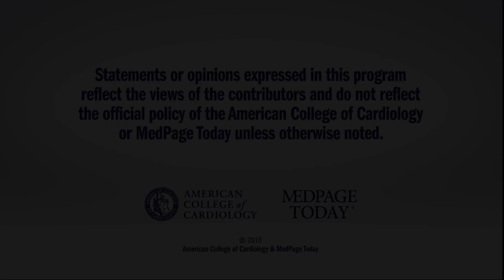ACC.18 | Day 1 Highlights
Drs. Peter Block, Deepak Bhatt and Anthony DeMaria discuss CV outcomes with alirocumab after ACS (ODYSSEY OUTCOMES) and the efficacy of a wearable cardioverter-defibrillator after MI (VEST).  Skip to: ODYSSEY OUTCOMES - 0:32 | VEST - 6:59 | NOTION - 10:19
for full meeting coverage.